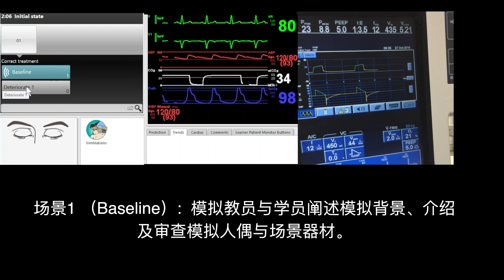模拟呼吸机器械通气危机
大家好，我是掌环， 借此短视频分享医疗呼吸机器械通气模拟训练构思。

这是个为提升学员在重患监测临床判断、侦测及处理呼吸机器械通气故障设计的两场景模拟训练。

场景1 （Baseline）: 模拟教员与学员阐述模拟背景、介绍及审查模拟人偶与场景器材。

场景2 （Deteriorate）: 病例交接完毕，模拟教员离开场景。病患呼吸机数据与生命体征异常，呼吸声急促且微弱。

学员需依据模拟场景判断及侦测危机源头，并同时安全地处理危机。